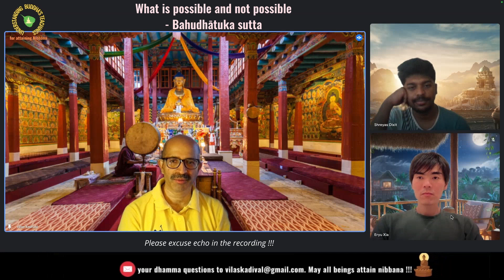Dependent Orignation, What is possible & impossible through Bahudhātukasutta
This is the last and concluding part of the topic relating to MN 115 - Bahudhātukasutta where we went deeper into the Dependent Origination or Paticcasamutpada & hānāṭhānakusala in its depth. Hope this helps everyone to attain the supreme bliss of Nibbana